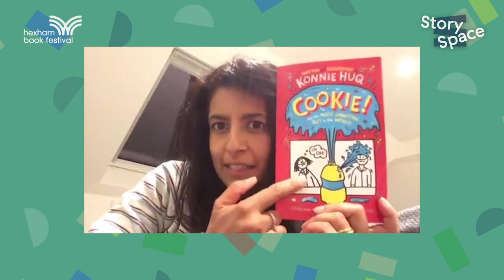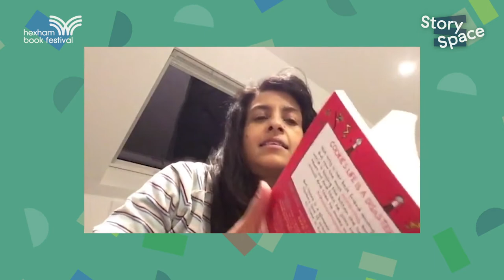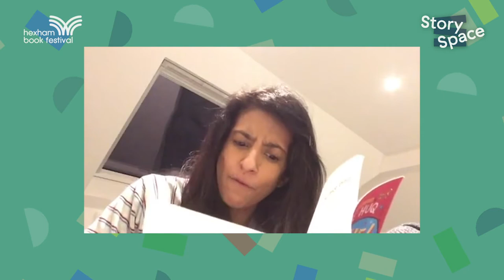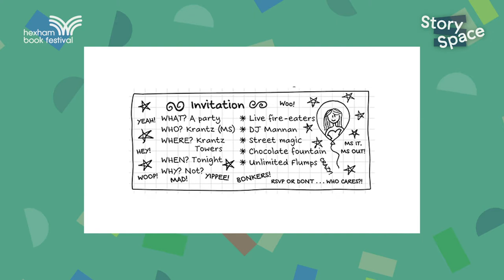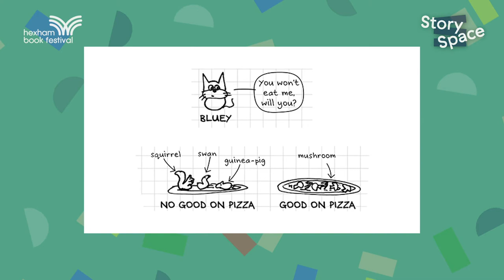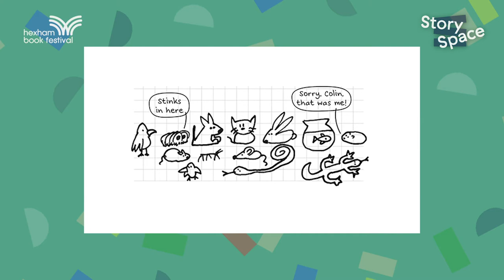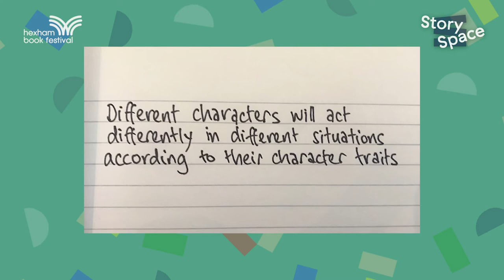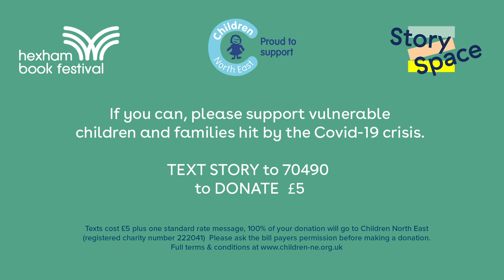Story Space - Konnie Huq presents COOKIE!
Welcome to StorySpace Konnie Huq! The author, broadcaster and beloved former Blue Peter presenter reads from her new book ‘Cookie and the Most Annoying Boy in the World’, published by Piccadilly Press Books (ages 7-11)

Cookie is funny, science-obsessed and ready to take on the world… and in this video Konnie touches on themes of equality and judgement. She’ll also give the kids some writing tips and an imaginative writing exercise to try at home.

Find new stories read by fabulous authors and familiar faces right here every day at 10.00am.